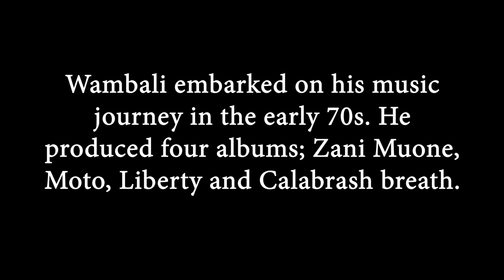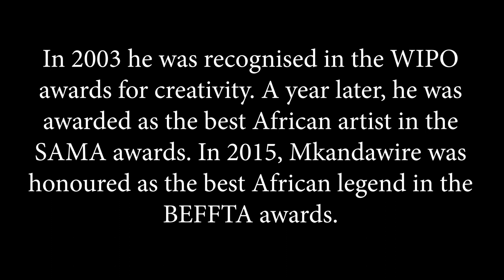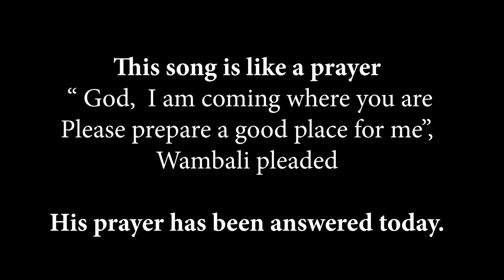Wambali Mkandawire Tribute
Wambali Mkandawire (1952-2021), popularly known as Mte Wambali Mkandawire, was a Malawian jazz and Traditional Beat musician. The Legend died at Kamuzu Central Hospital while on Covid-19 treatment. Wambali embarked on his musical journey in the early 70s. He produced four albums; Zani Muone, Moto, Liberty, and Calabrash breath.

In 2003 he was recognized in the WIPO awards for creativity. A year later, he was awarded as the best African artist in the SAMA awards. In 2015, Mkandawire was honoured as the best African legend in the BEFFTA awards.

Some of his popular songs are, Nkhujipereka, Moto, Leza, and Mwikhe Themba. He died on the 31st of January 2021. He will forever be remembered as one of the best Malawian artist and a pastor.